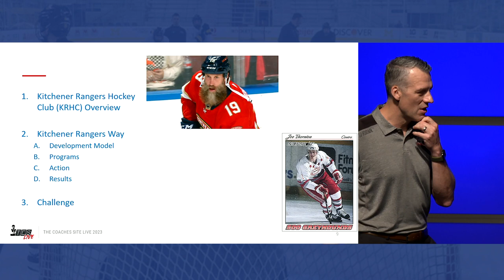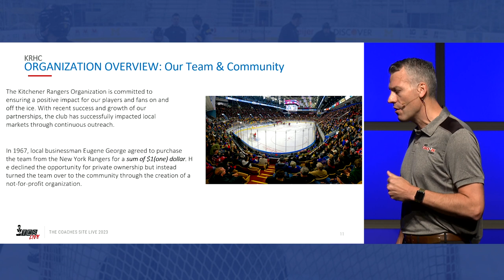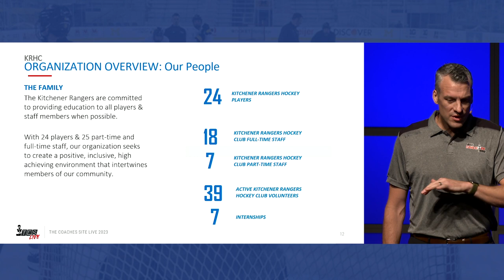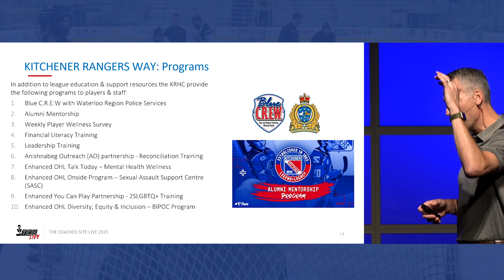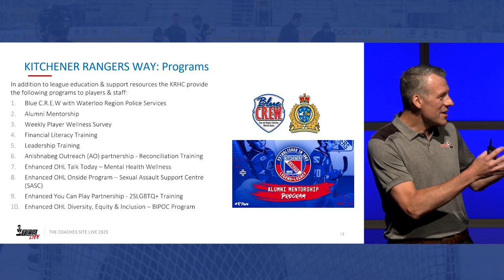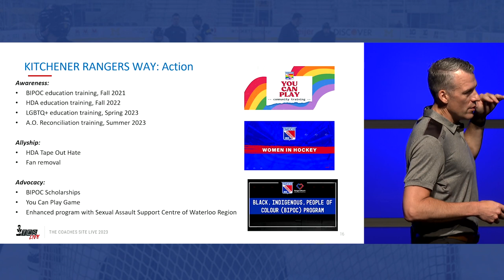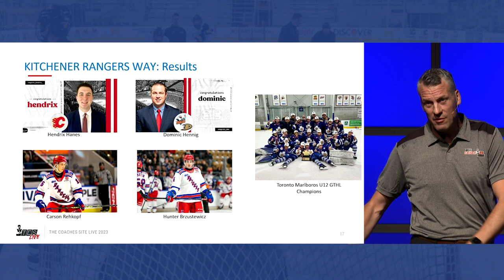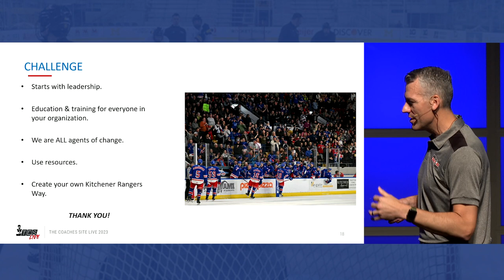Joe Birch - The Rangers Way: Investing in Your Players and People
Success starts with leadership. And to be a leader, according to Joe Birch, you have to have a plan. Birch, Chief Operating Officer of the OHL’s Kitchener Rangers, gave a rousing presentation at TCS Live 2023 highlighting that an organization's success is about much more than wins on the ice.

Birch’s diverse background in hockey provides some great insights to applying the principles of leadership to non-coaching positions, as you’ll learn in this presentation.

The Coaches Site is a community of like-minded coaches that are focused on sharing innovative tools and resources with a global hockey network. We do this by attracting the top hockey coaches and performance experts to present at our conference, join our podcast and to provide exclusive content to our members.